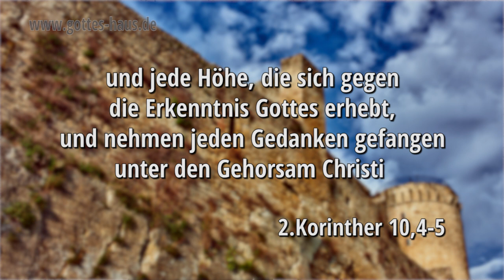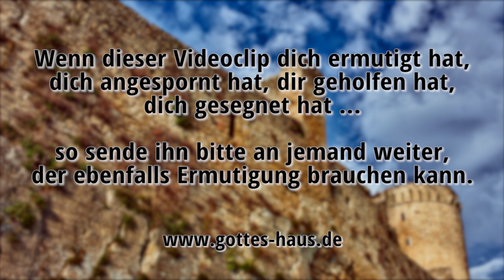Wenn der feind spottet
Spottet der feind in deinem Leben und sagt dir immer wieder, dass du deine „Festungen“ niemals einnehmen wirst? Die Einnahme der uralten Jebusiterfeste Jerusalem ist ein interessantes Bild für den geistlichen Kampf.
David und seine Männer standen unten und wollten die uneinnehmbare Festung erobern. Der feind spottete lauthals von den Mauern. Doch dann geschah etwas, mit dem er nicht gerechnet hatte…

Und der König zog mit seinen Männern nach Jerusalem gegen die Jebusiter … Und sie sagten zu David: Du wirst nicht hier hereinkommen, sondern die Blinden und die Lahmen werden dich wegtreiben … Aber David nahm die Bergfeste Zion ein … Und David wohnte in der Bergfeste und nannte sie Stadt Davids …
2.Samuel 5,6-9

Die Waffen unseres Kampfes sind nicht fleischlich, sondern mächtig für Gott zur Zerstörung von Festungen; so zerstören wir überspitzte Gedankengebäude und jede Höhe, die sich gegen die Erkenntnis Gottes erhebt, und nehmen jeden Gedanken gefangen unter den Gehorsam Christi
2.Korinther 10,4-5